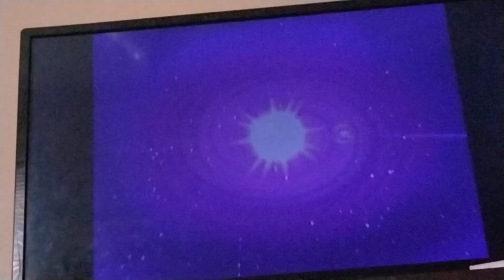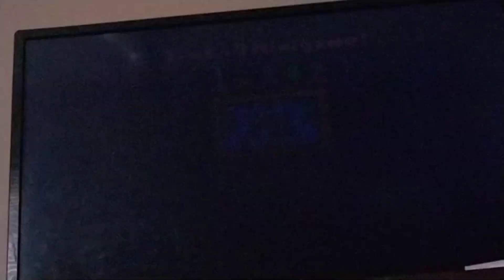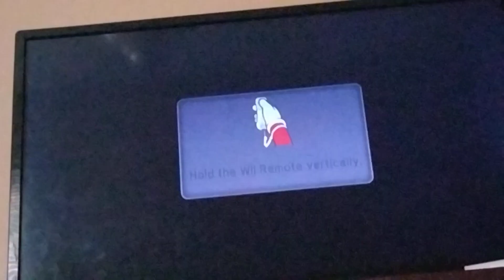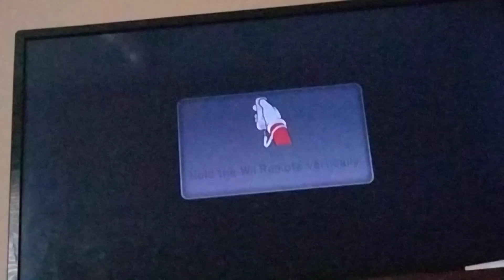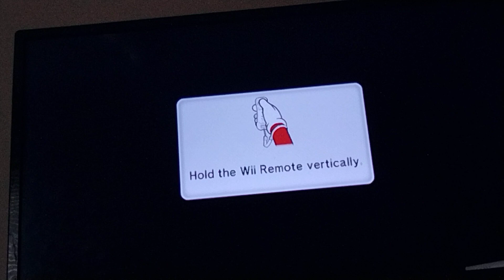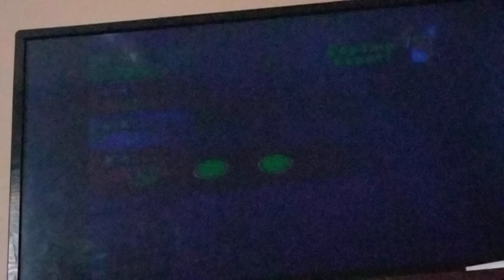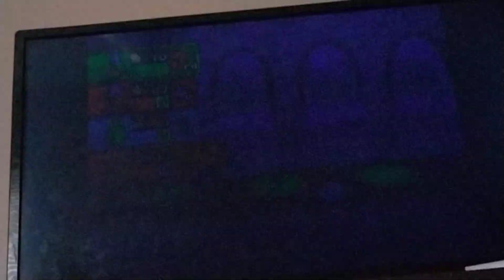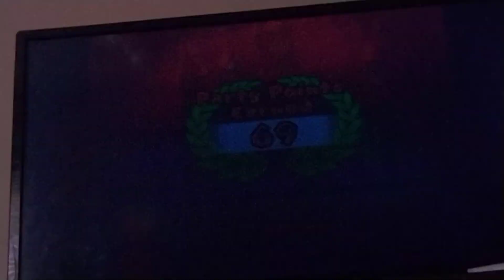Mario Party 9 Boo's Horror Castle